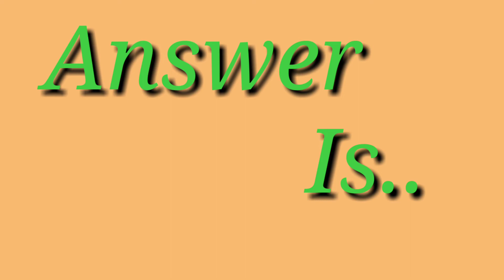Find The Odd 3 Images /Spot The Different Images In Tamil. How to Brain work? 😌Aap2020 நன்றி!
Three Difference Images /மூன்றும் வேவ்வேறான படங்கள் இதில் மூன்று வித்தியாசம் பிடியுங்கள். நன்றி.!
மூளைக்கு வேலை..!